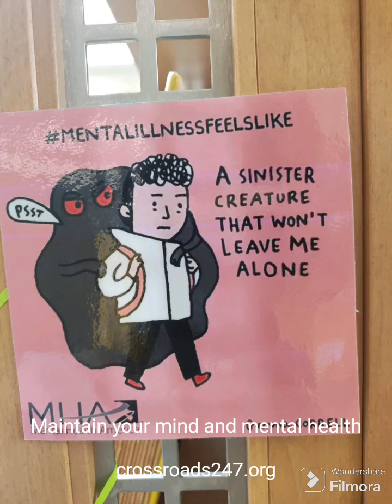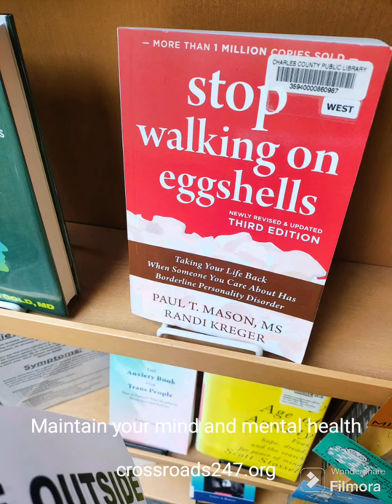Mental Health Matters